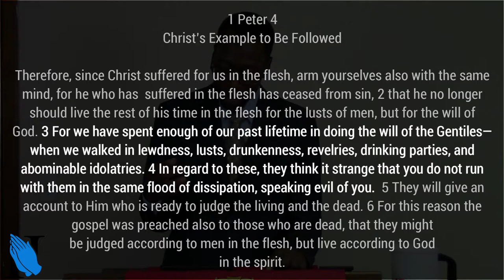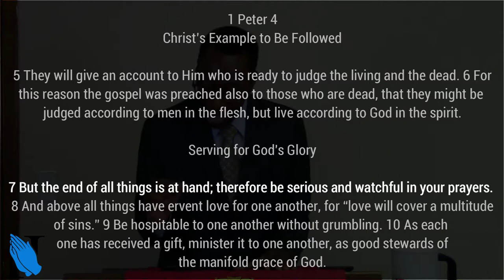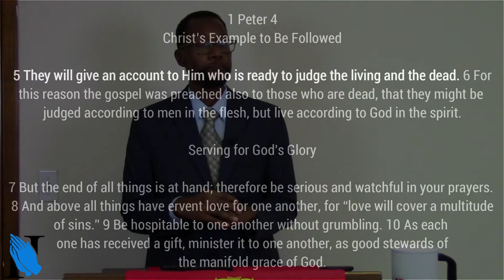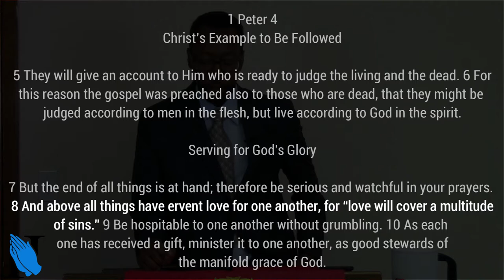Sermon - In the Midst of Wickedness - Rev. Leo H. McCrary II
We are living in the midst of wickedness in this day and age.  How do we, the child of God, go about living and ministering in this day and age?

Scripture referenced in this sermon:
1 Pet. 4:1-11 - Responsive reading with key verse

Matt. 10:5-16 - Sending out the twelve

Matt. 3:7; Matt. 12:34; Luke 3:7 - Brood of vipers

2 Tim. 1:7 - Spirit of hope

Gen. 3:14-15 - Satan's defeat pronounced

Matt. 24:3-14 - Signs of the end

1 Cor. 13:8-13 - The greatest gift

Prov. 10:12 - Love covers sin

Jas. 5:20 - Love covers sin

Eph. 2:1-5 - By grace through faith

Heb. 10:24-25 - Stir up love